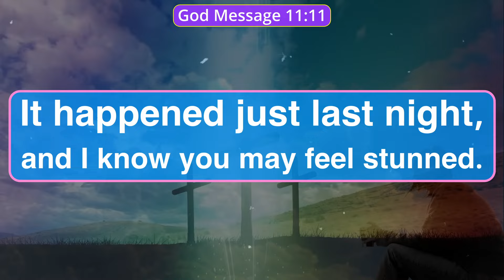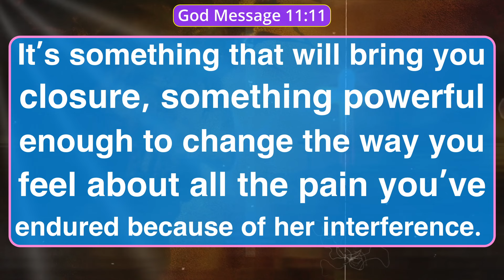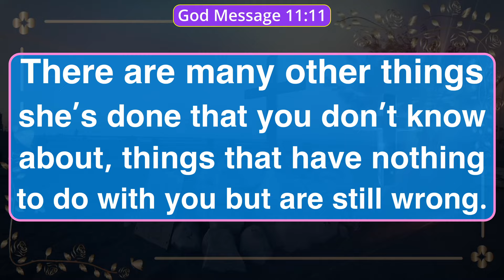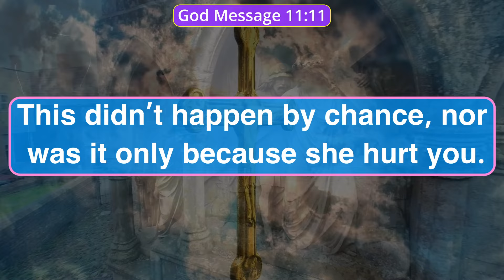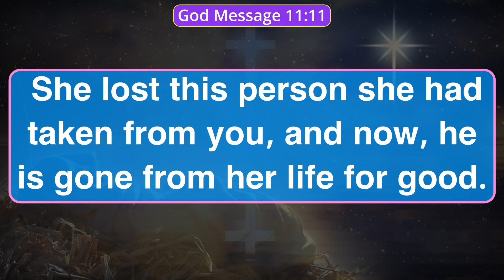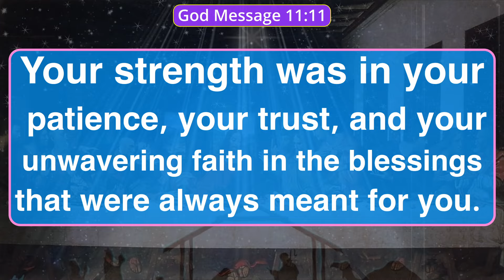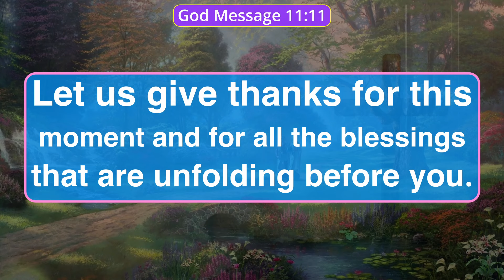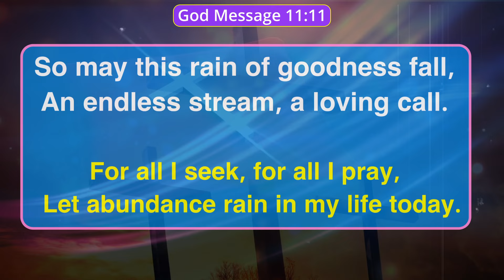"She Deserved This Ending (Here's Why)" | god message today | finance prayer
Universe message
Jesus message
Angels message
Jesus message
God Blessings message
Godly quotes
Bible quotes
Bible message
Quotes god
Life quotes
Jesus quotes
Faith quotes